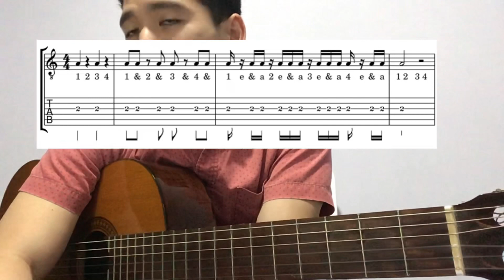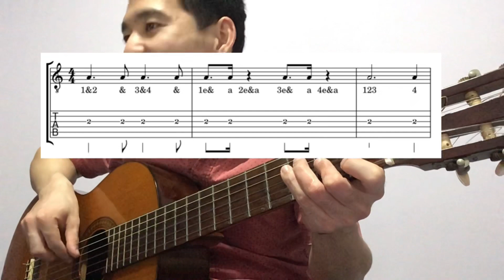Guitar Secrets: Chapter 7 - Rhythms, Rests And Counting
About the author:

Hiroaki Maekawa, better known as Hiro, is a passionate musician, composer and educator based in Singapore.

Hiro has also performed at numerous International jazz/arts festivals such as Penang island jazz festival (Malaysia), Rock the world (Malaysia), Genting international jazz festival (Malaysia), Gumi jazz festival (Korea), Sunrise jazz festival (Malaysia), Sunburst festival (Malaysia), Dig it all festival (Malaysia), Johor Bahru jazz festival (Malaysia), Jarasum jazz festival (Korea), Jazz goes to campus jazz festival (Indonesia), Mosaic music festival (Singapore), YMCA festival (Hong Kong), Borneo jazz festival (Malaysia), Koh Samui jazz festival (Thailand), Jazz me festival (Taiwan), Kathmandu jazz festival (Nepal), Alcheringa music festival (India),  Singapore jazz festival (Singapore) and Phuket UNESCO international jazz day (Thailand) besides other bar/club performances and concerts.

As an artist, Hiro has produced and released 2 albums consisting of all original compositions with his progressive jazz rock band, Tokyo Blue.

As an educator, Hiro is currently teaching Guitar, Bass, Ukulele, Drums and CCAs at Tanglin Trust International School, Nexus International School, Dulwich College International School, and Cristofori Music School. Hiro’s qualifications include Bachelor of Music with Honours (Wolverhampton University), Acoustic Guitar grade 8 (London College of Music), Electric Bass grade 8 (Rockschool), Electric Guitar grade 8 (Trinity Rock&Pop) and Drums grade 8 (Rockschool).